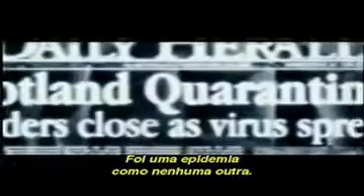Juízo Final (Doomsday)